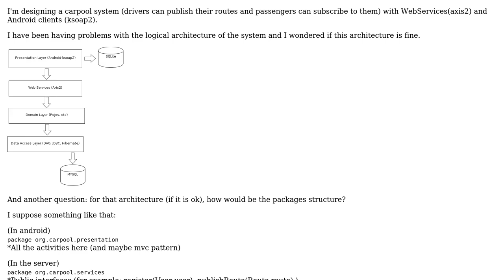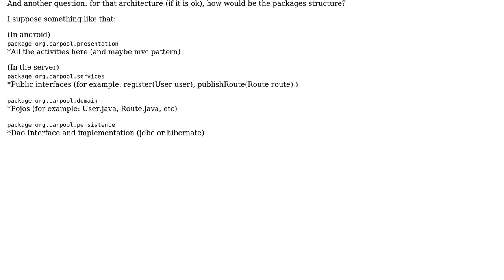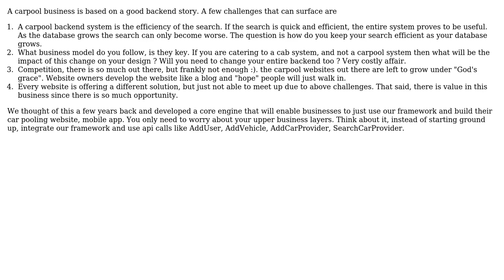Software Engineering: Carpool logical architecture (3 Solutions!!)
Software Engineering: Carpool logical architecture

With thanks & praise to God, and with thanks to the many people who have made this project possible! | Content (except music & images) licensed under CC BY-SA | Music | Images & others | With thanks to user Subu Sankara Subramanian user Siddharth user Marcos user hanzolo and the Stack Exchange Network Trademarks are property of their respective owners. You are responsible for your own actions.